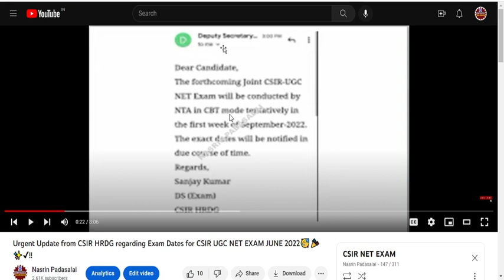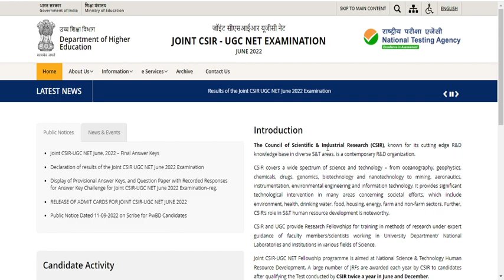CSIR UGC NET DECEMBER 2022 to be conducted in the month of APRIL 2023!!Official Update from CSIR!